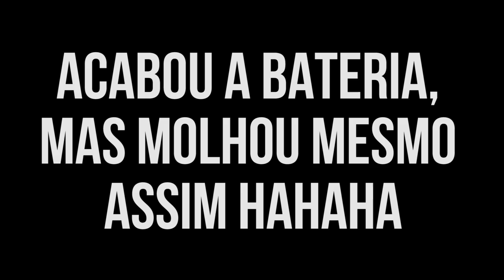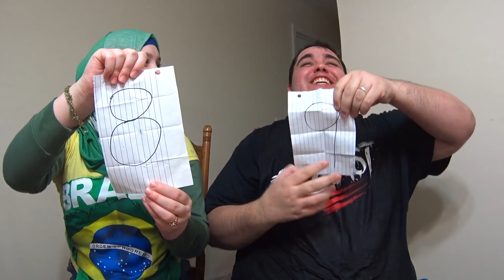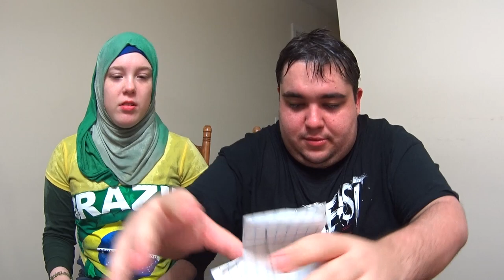DESAFIO GUERRA DE ÁGUA | CASAL AMÉRICA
Neste vídeo nós fizemos o Desafio Guerra de Água (The Water War Challenge), foi muito divertido. Quem será que ganhou o desafio? Esperamos que gostem. Chuva de LIKES e compartilhe para ajudar o canal,